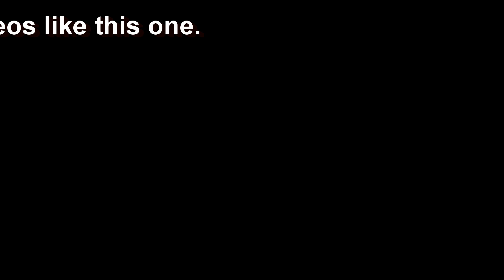Snake bit off more than he could chew!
When I walked out of my backdoor, I found this Garter snake trying to eat this fat frog! The snake looks to be a common South Carolina Garter snake. The frog is too fat for the snake to swallow. The frog got away, and we moved the snake to the back of our property and let it go.